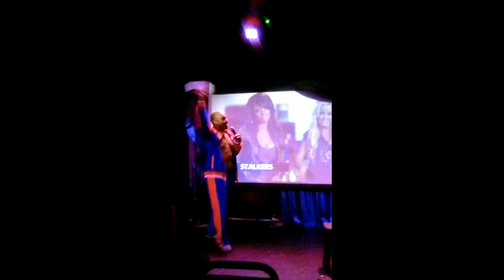"Greg Edwards" impersonating *Tracy Morgan singing a love song to *Tina Fey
Chris Garcia & Ryan Singer's 10/27/17 show of "UnderBelly" where Comedians do anything but Standup comedy. Chris is one of my long time best friends in the comedy game & he always puts me on Underbelly. I've done some wild shit on this show through the years, but tonight i decided to impersonate my man TRACY MORGAN singing a love song to the love of his life TINA FEY. Check it out.